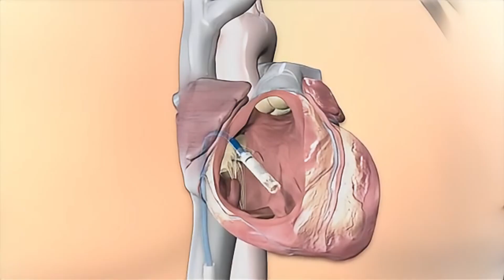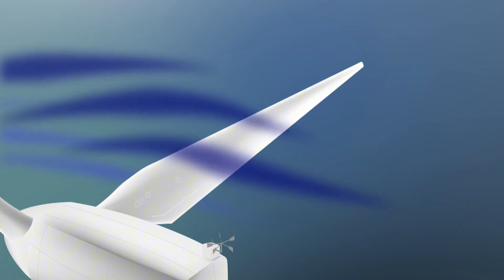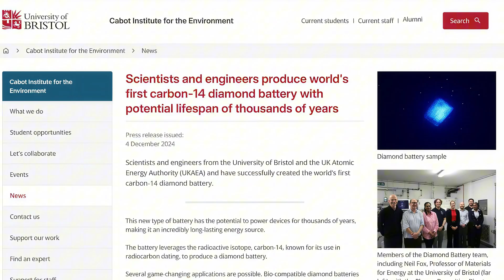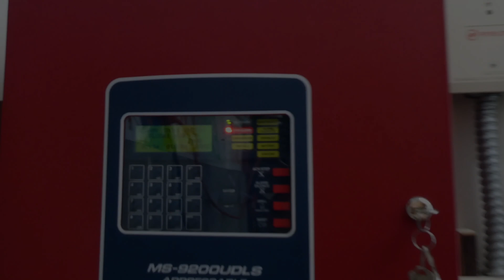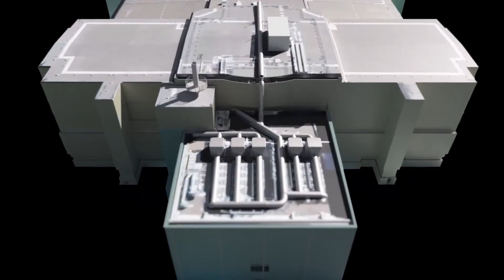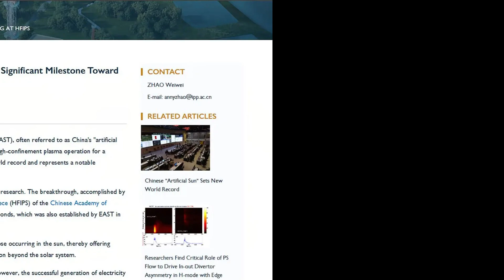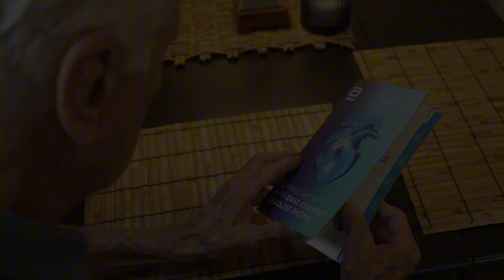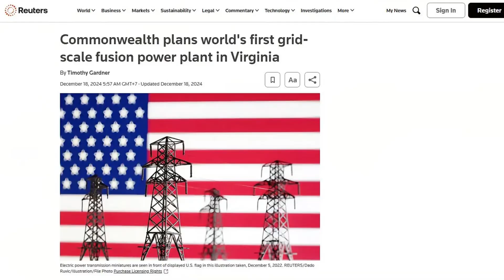Scientists Created a Battery That Never Dies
The energy race is shifting its focus from incremental improvements (batteries, solar, wind) to foundational breakthroughs (C-14 nuclear batteries and fusion), opening up the possibility of “near-unlimited clean energy” in the coming decades.